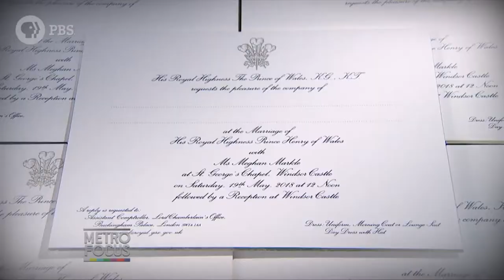A Different Actress Turned Princess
Before Meghan Markle weds Prince Harry, and before Grace Kelly became Princess Grace, another Hollywood actress became part of a royal family. We remember the story of this American princess, whose roots were in Brooklyn.